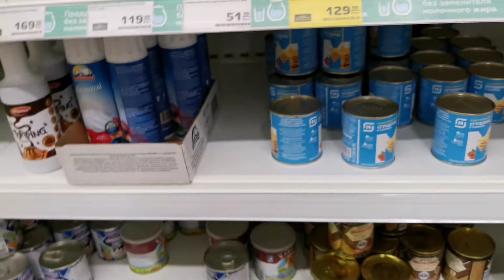Vlog: Подготовка ко дню рождения.Подарочки 07.09.2021